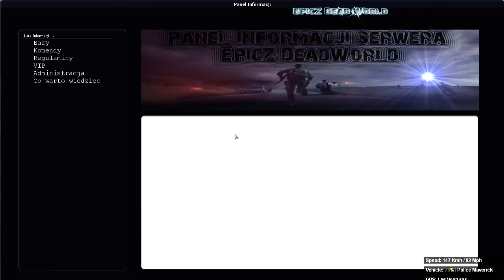Reklama serwera MTA: DayZ - EpicZ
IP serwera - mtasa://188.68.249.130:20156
Forum serwera:  dedworld.esy.es